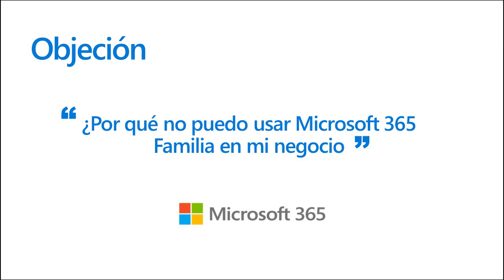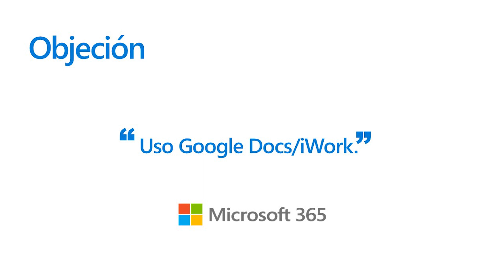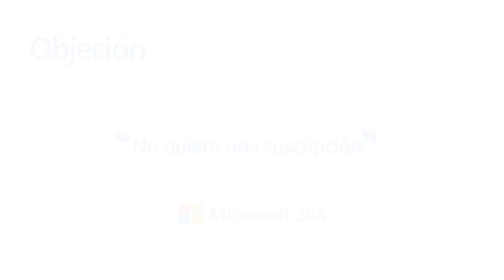Cómo gestionar las objeciones de Microsoft 365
Durante la venta de Microsoft 365 pueden surgir objeciones por parte del cliente. En este vídeo tratamos de ayudaros para solventarlas.